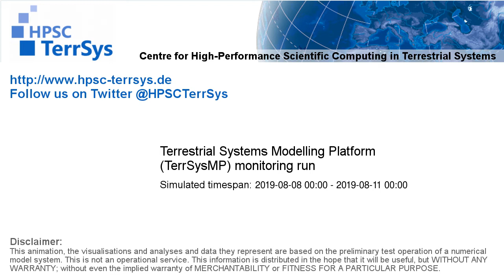TerrSysMP monitoring run 2019-08-08 - cloud cover - Europe (72h)